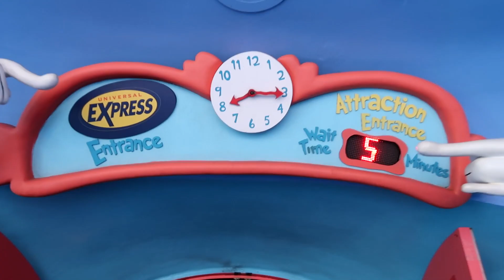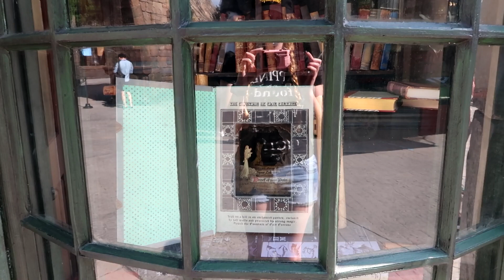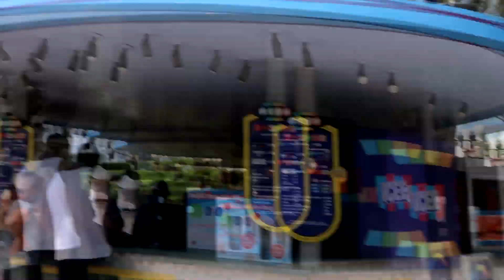Riding Hagrid's Motorbike Adventure and Meeting Socially Distant Characters at Universal Orlando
I rode Hagrid's Magical Creature Motorbike Adventure for the first time, saw characters from a distance, and used my interactive wand